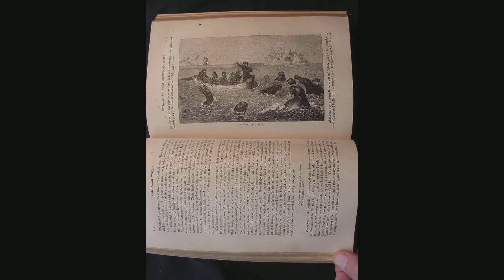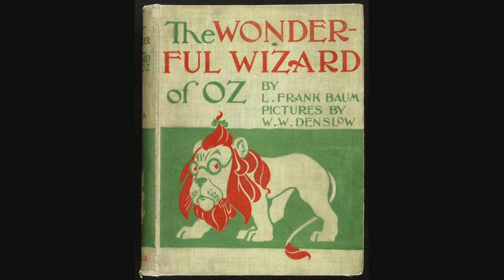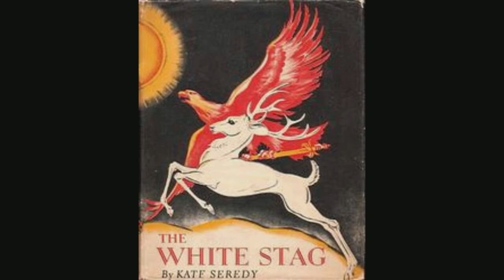Perspectives on Children's Literature: Middle Grade Fiction (Part Two)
Pamela Smith Hill analyzes literature Wilder would have read as a child and the early development of children’s books.

This video is part of Missouri State University's massive online collection. Want more Wilder? Sign up for our next course now, starting April 6, 2015